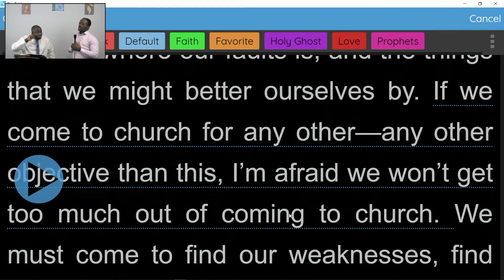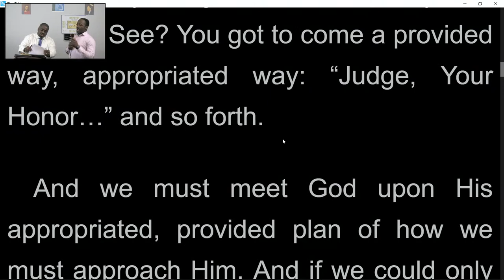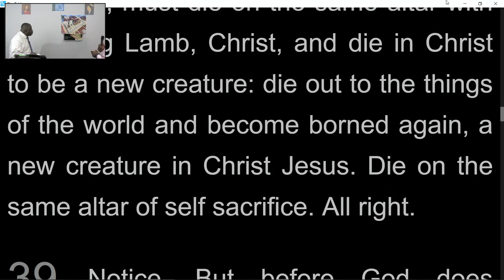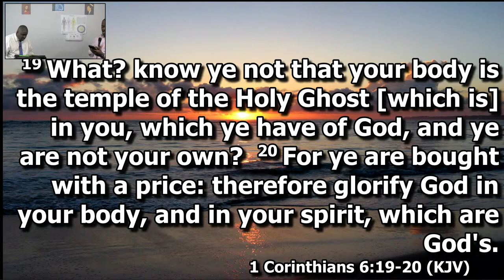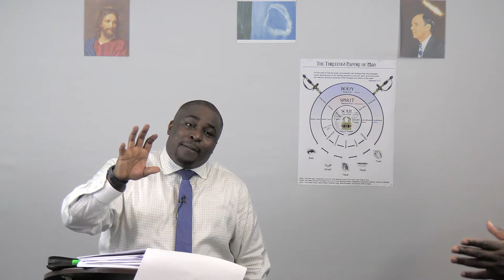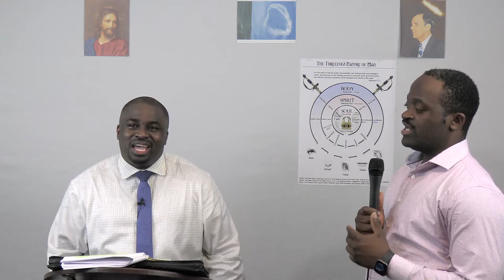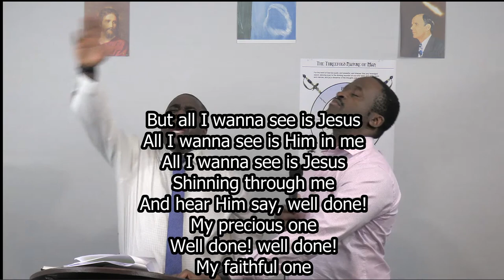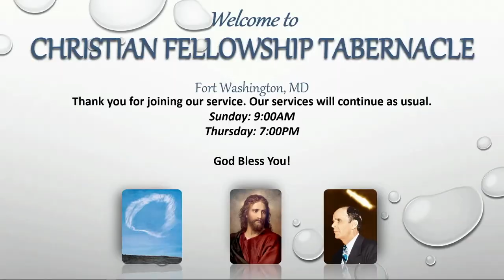Rev James Amamoo - To Know Him Is Life (The Tabernacle -10/11/2020)